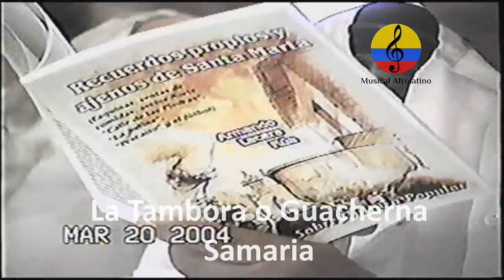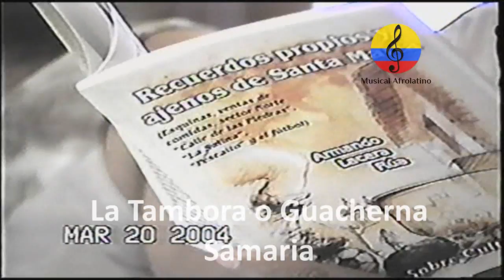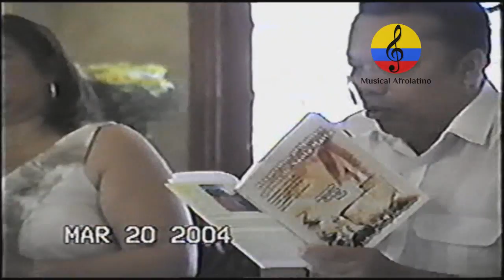La guacherna samaria, conferencia. VI parte, 2004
Imágenes de la conferencia en torno a la llamada guacherna o tambora samaria realizada el 20 de marzo   del año 3017 en la ciudad de Santa Marta – Magdalena. Además, se pueden apreciar imágenes y fotografías relacionadas con la ciudad de Santa Marta y algunos cultores de La Tambora o guacherna samaria. Se complementa este documental, con imágenes del foro-conferencia, en la cual, participaron gestores culturales, músicos e investigadores, como Chela Orozco Méndez, el profesor Armando Lacera, Roosevelt González, Pedro Del Valle, el difunto percusionista apodado Teveo, entre otros. Esta expresión se constituye en un patrimonio cultural musical inmaterial de Santa Marta, conocida también como el toque del “pitánpitán”, que menciona Carlos Vives en algunas de sus canciones, también conocido como golpe de fandango, o de guacherna. Es una música urbana con trasformaciones estructurales en los últimos años, pero que sin duda, es una sonoridad única en el Caribe colombiano, tiene influencias del estilo conocido como golpe de “chalupa” en la región del Rio Magdalena. Son muchos los cultores quienes han contribuido a impulsar este tipo de música, por ejemplo, la tambora de Carrucha y Colón que se encuentra entre los Grupos de tamboras tradicionales de mayor reconocimiento en la ciudad de Santa Marta, grupos la tambora de los Troncos, La Candelilla, Matei, El Bollo, Los Hermanos Hernández de la calle 8, El Popular Te Veo, el popular “Johnny Viti”(q.e.p.d), quien tenía la facultad de tocar los pitos con una botella, Gabriel Gómez Rosete, popularmente conocido como Carrucha, el señor Arnoldo Enrique Vergara García, popularmente conocido en el mundo de la música como “Colón”, la tambora conocida como “La Tromba Samaria” de grata recordación en el Estadio Eduardo Santos durante los partidos del Unión Magdalena, Chela Orozco, directora de la Fundación Cultural 'Los Hijos de la Sierra', etc. En este documental también aparecen los músicos Pedro Del Valle, Darwin Escorcia, Beto Freyle, Sigilfredo Campo, Alex Rey y Manuel Antonio Rodríguez, se realizó con el propósito de difundir a nivel Nacional e internacional parte de la identidad cultural del samario. Grupo de danzas de la Universidad Tecnológica del Magdalena,